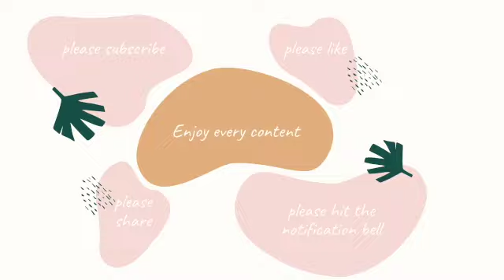Planning to study abroad? Things you need to know before you start the process || Study abroad tips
Hello guys! this is a quick video about things you should know before you start your plans to study abroad. The earlier you know the necessary information, the easier your process to study abroad will be.
~Academic Documents
~International Passport
~Tuition
~Interviews and quiz
~Motivational letter
~English exams
Enjoy this content!!